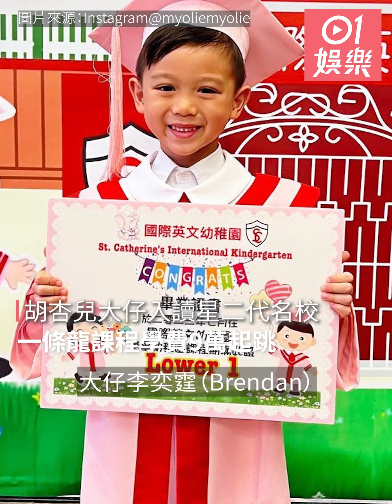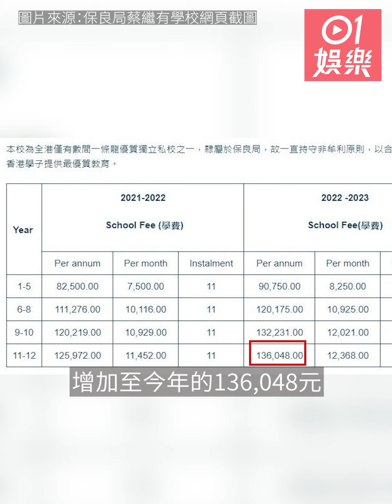胡杏兒大仔入讀星二代名校 一條龍課程學費9萬起跳 ｜01娛樂｜胡杏兒｜星二代｜名校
胡杏兒於2015年嫁給圈外男友李乘德，二人婚後育有三子，分別是大仔李奕霆（Brendan）、二仔李奕霖（Ryan）和細仔李奕宏（Liam）。大仔Brendan今年7月於名牌幼稚園St. Cat畢業，一轉眼，又要開學了！